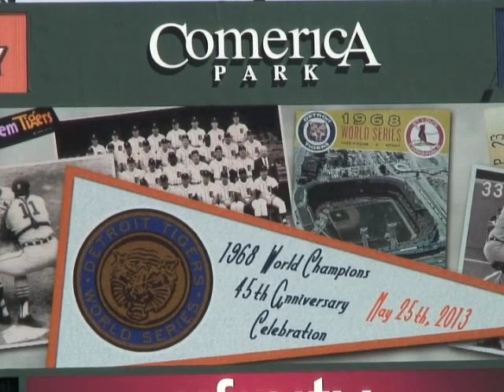John Hiller (2013) Remembers 1968 Detroit Tigers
The prominent relief pitcher for the 1968 World Series Detroit tigers was John Hiller. Here he recalls the '68 team at The 45th Anniversary Celebration at Comerica Park on May 25, 2013. John spent part of 15 seasons with the Tigers.